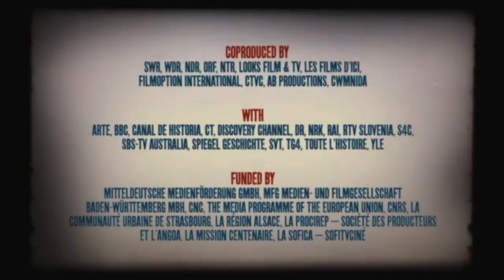14: Diaries of the Great War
Thank you to all the extras who braved the trenches!
Copyright by Les Films D'ici/Looks Leipzig/Megafun Montreal